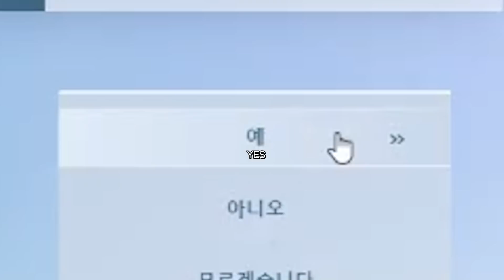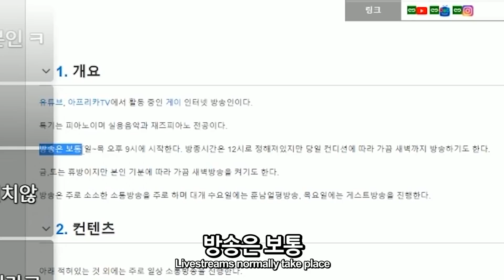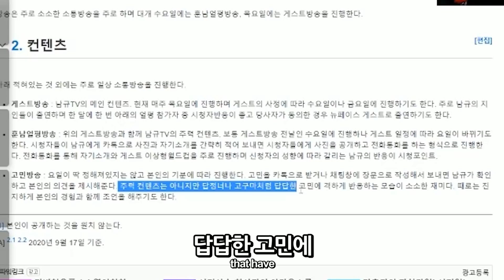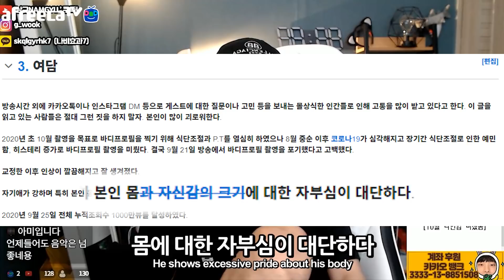(ENG) 드디어 저도 나무위키 생겼습니다!!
매일(금토제외) 오후 9시 생방

남규의 일상,사진이 궁금하시다면?
남규 Instagram ▶ g_wook

그외 방송관련 ▼
유튜브 구독! 좋아요! 부탁드려요 ♥